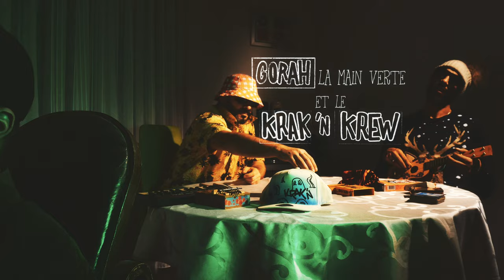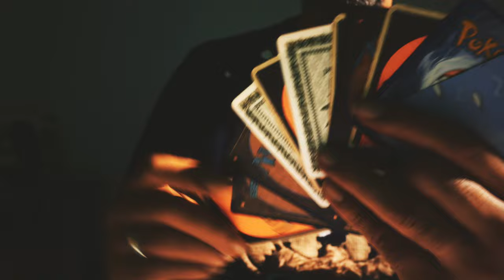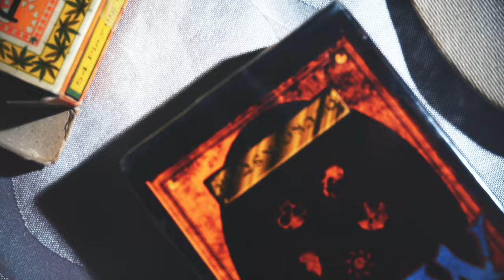Gorah & Krak'n Krew - Nonchalance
1er extrait du EP NONCHALANT💿 produit entièrement par le Krak'n Krew🦑

Réalisation vidéo : Natas
Instru : Dj Kwan (Krak'n Krew)
Mix & mastering : Oner (AR13 studios)